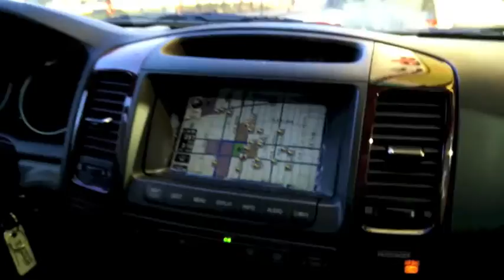Goodbye Montreal, Kingston, Boxing Day Shopping - VLOGMAS with Stephy & Gina {December 26, 2015}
Goodbye Montreal!!! :( Sad to say our goodbyes!!!

THUMBS UP THIS VLOGMAS VIDEOS!!!